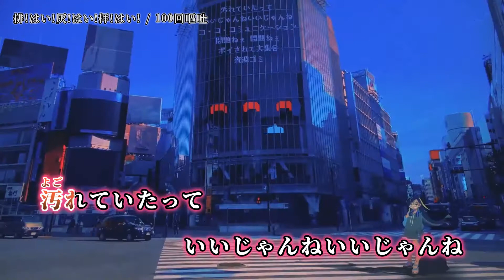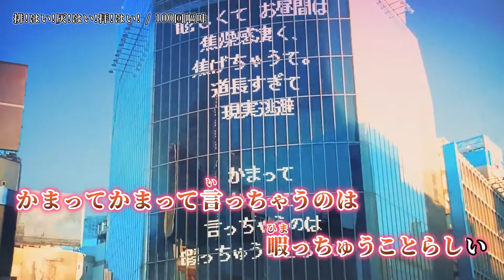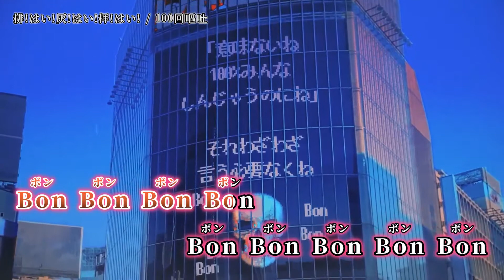【ニコカラ】排！はい！灰！はい！拝！はい！／100回嘔吐 off vocal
100回嘔吐様の 排！はい！灰！はい！拝！はい！ のニコカラです。